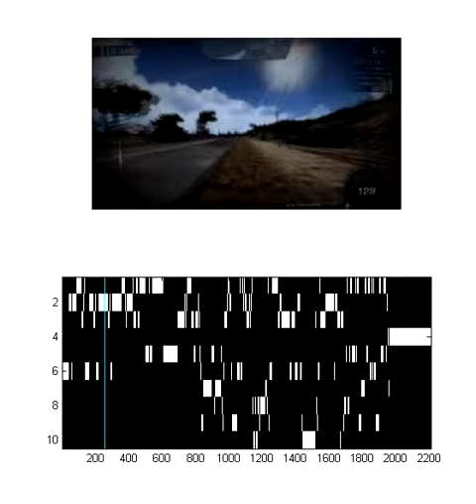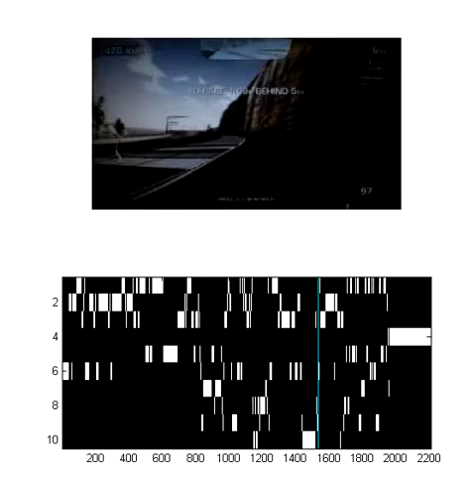Video frame clustering for Need For Speed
Video frame clustering into 1 of 10 different clusters.